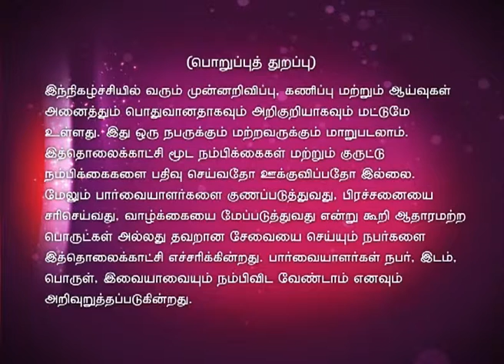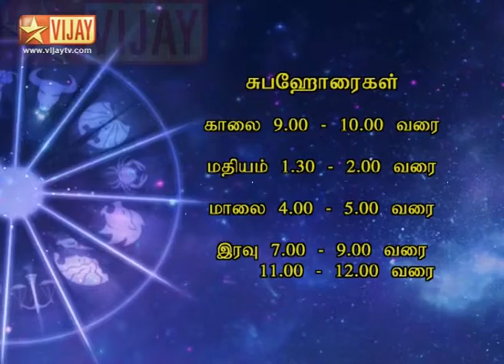Intha Naal Full Episode 136